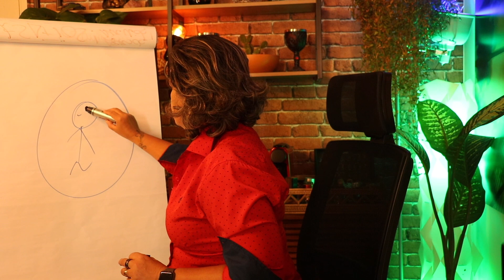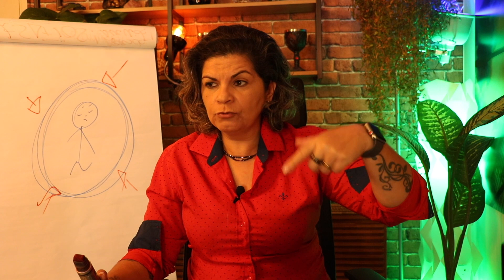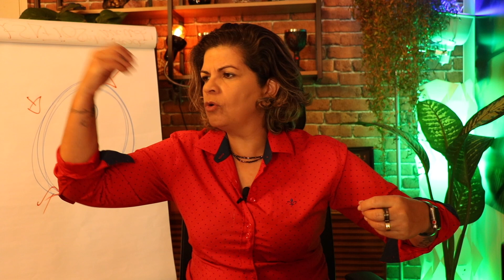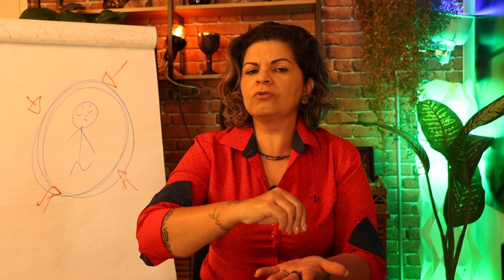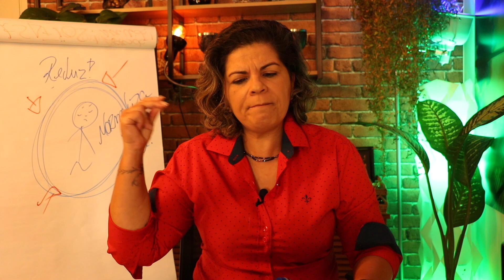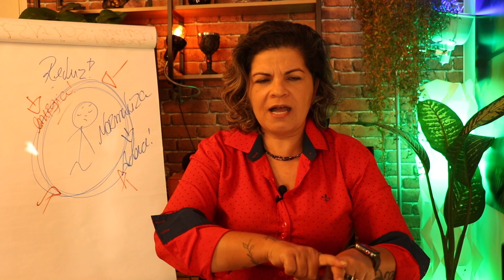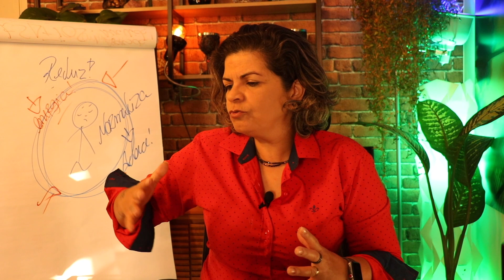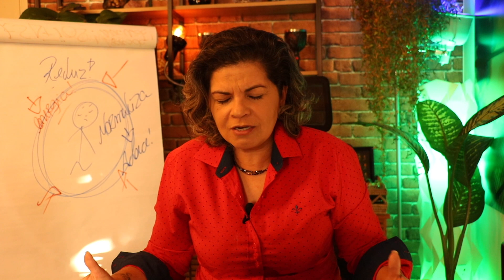ESGOTAMENTO EMOCIONAL | O MOMENTO AGORA PRECISA SER SEU!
Visionários - joia? Preciso da sua atenção total nessa live de hoje! É preciso dar algumas o pausas para este momento tão desafiador! Você precisa cuidar de você! Então vem - vamos resolver isso juntos aqui!